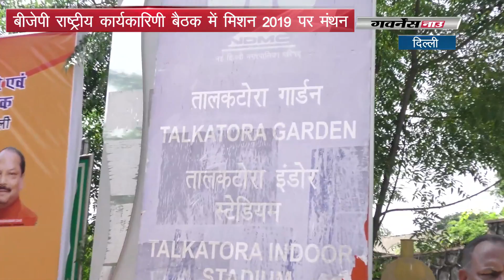बीजेपी राष्ट्रीय कार्यकारिणी बैठक में मिशन 2019 पर मंथन I Watch now Crime world Show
आगामी विधानसभा चुनावों के साथ 2019 में होने वाले लोकसभा चुनाव का खाका तैयार करने के लिए आयोजित बीजेपी की राष्ट्रीय कार्यकारिणी की बैठक में देश भर से बीजेपी के सांसद और विधायकों ने हिस्सा लिया surag || Doordarshan || Number one || Detective || Suspense || Thrillers ||